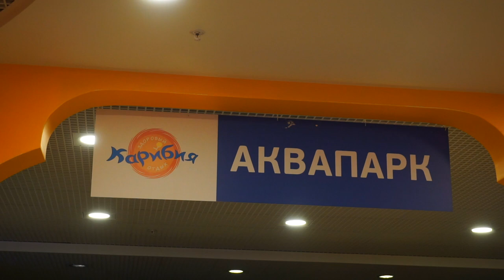Аквапарк Карибия делаем отзыв на основе наших впечатлений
Привет, мы подготовили отзыв об одном из московских аквапарков. Покупаем билеты, одеваем бахилы и отправляемся в раздевалку. Аквапарк встречает нас теплом и влажностью. Температура воды +30 температура воздуха +31. Мы пришли в первой половине дня людей практически нет. Все горки наши.